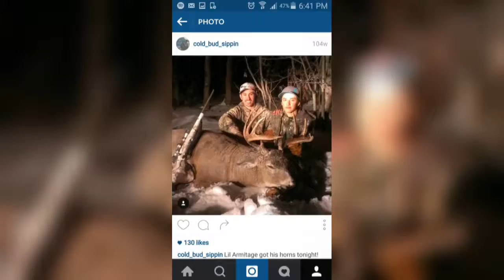What is your why?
All the reasons why I do what I do. Where I am now hasn't come from nothing, it's taken more than what anyone can see. The behind the scenes, what I've put in for effort has got me here. Purpose moves mountains and has opened up doors I never knew existed. I have found my purpose.
Start doing the things, that you KNOW, within your heart, you should have started doing a long time ago, so you can start to build the experiences and the knowledge that you need to succeed.
That is what i suggest to you.

And don’t listen to this as a voice on a video over some music.
Listen to this as a direct sign, a direct message that life is giving you, to wake you up, to help you acknowledge your own greatness.
It’s time!
It’s time for you to get uncomfortable, it’s time for you to start dreaming again, and start going after what was always yours, but what you’ve ignored for far too long.